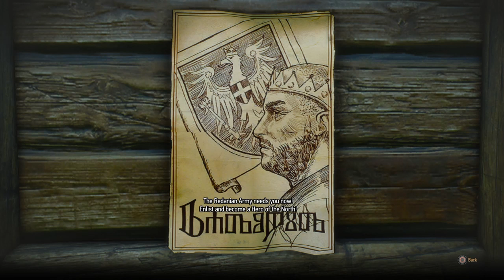The Witcher 3: Wild Hunt Playthrough - Part 101: Ganged Up On